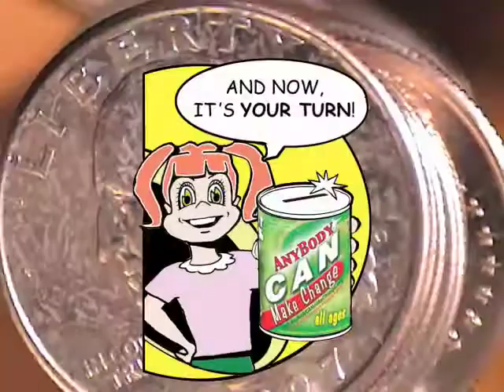AnyBody Can Make Change CanBank Fundraisers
"Elementary School Fundraiser C.A.N. Bank Promo Video", © michaelm '04
Funds Within 90 Days!
Simple Effective Fundraiser
As much as $50 sits in change jars at home.
No Costs, Catalogs, Gimmicks or Perishables! The AnyBody C.A.N. Make Change Fundraising C.A.N. BANK. A proven simple fundraising technique that works!

C.A.N. Bank Fundraiser
PromoVideo 74 sec 7.7 mb 640 x 480